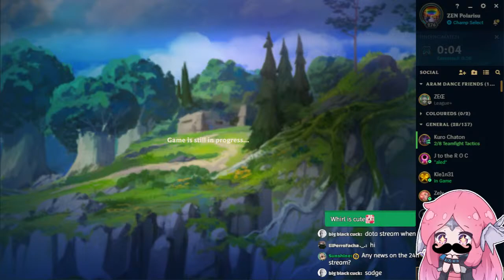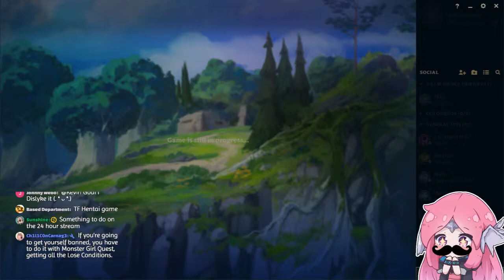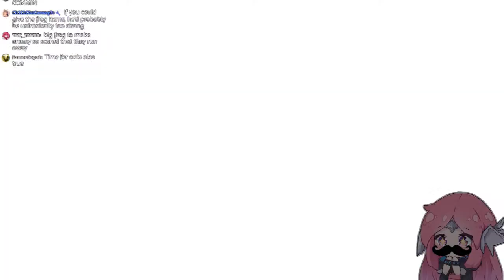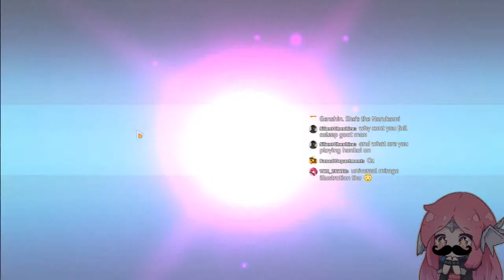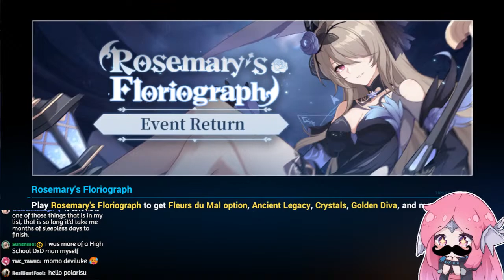Can't Sleep, I Stream. Let's Talk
Remember to join Lootcakes to earn rewards! and Join my Alliance "Polarisu"

SPECIAL TANKS
Channel Supporters
Eiren| Jan Müller
Literal Weeb | Ren
Kyzura | Natsuderga
TheeGeE | Zwniff
Sunshine | i love segs
Big Bob | Neo
Definitely Not A Holofive Simp
Dullah-han | Nash Hope
Ardh |Taiga
 - COURIER - | K1NGL1NESS
Margaret Nearl | hailss
Luth0r | Nash Hope
Manarine | Miura
Keima Katsuragi | Sir.Gacha